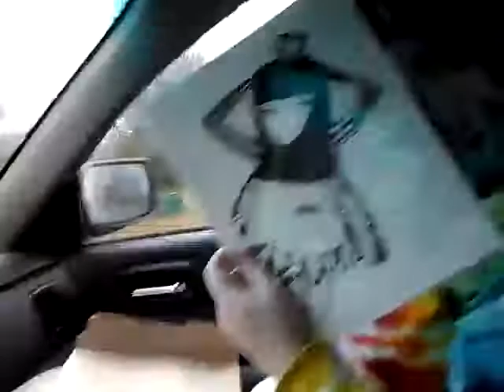Chelsea crying over Sherri Bemis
I look like shit but my friend is in love with Sherri and Max and died when she got her print for Christmas!